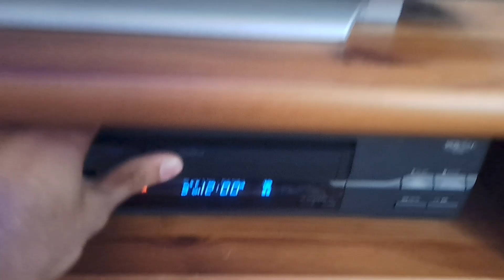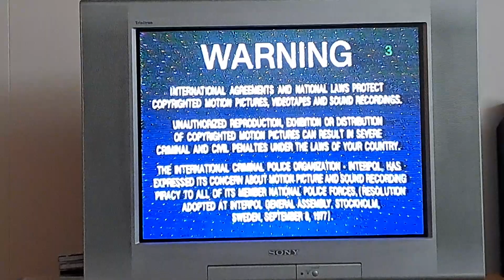Opening To Caillou: Caillou The Explorer 2000 VHS